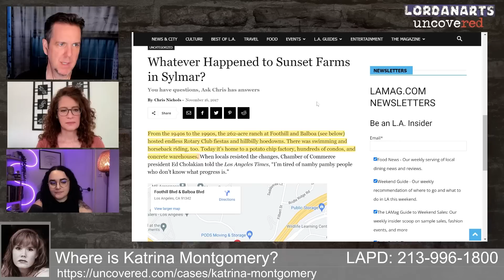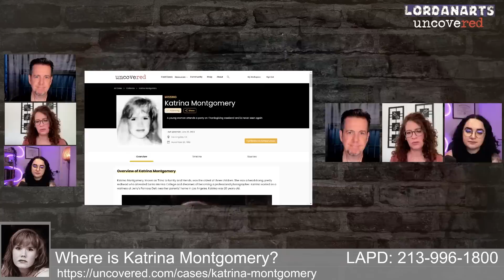Can Anyone Recover the Remains of Katrina Montgomery? | LordanArts Uncovered Ep 25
Thank you LA Times, NamUs, Dateline, Ventura County Star, Oxnard Star Free Press, The Charley Project, Medium.com, LAmag.com, the DOJ, the Supreme Court and the podcast the Housewives of True Crime.